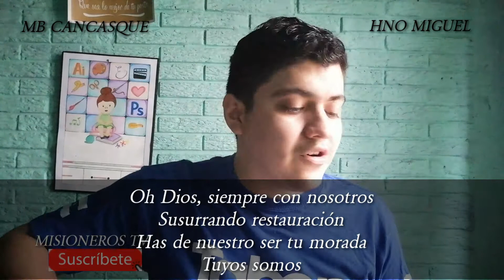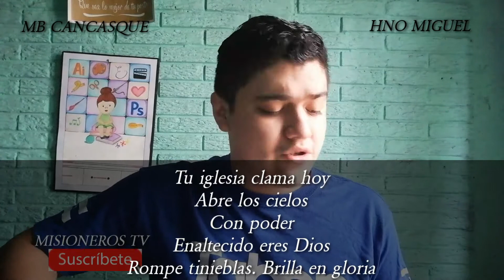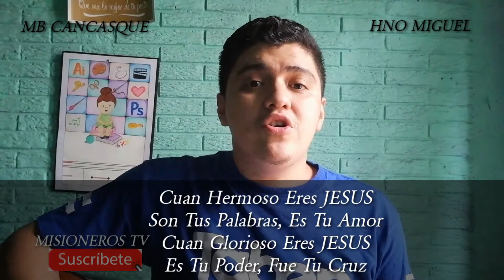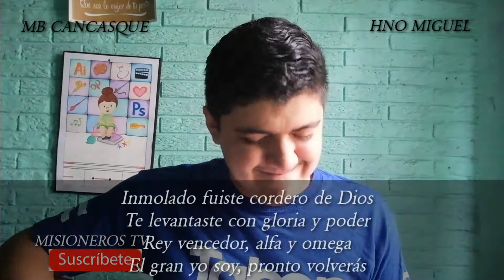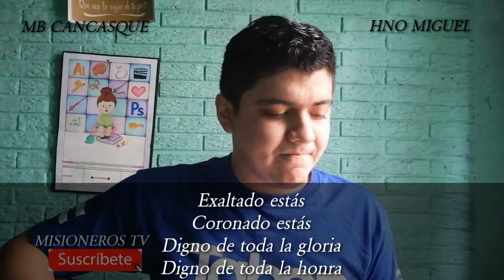Devocional Dominical / El Egoísmo y sus consecuencias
Debemos procurar el bien de los demás!
antes que el propio.